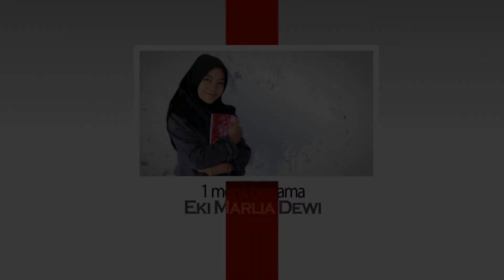PROFIL EKI MARLIA DEWI - MAWAPRES IIK 2016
Video keseharian dari Mahasiswa Berprestasi (MAWAPRES IIK tahun 2016) Eki Marlia Dewi